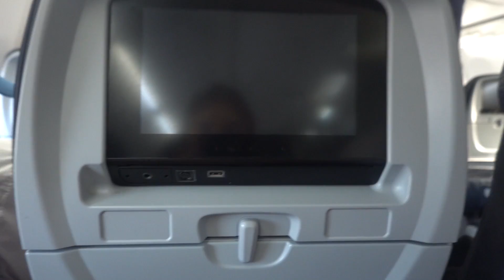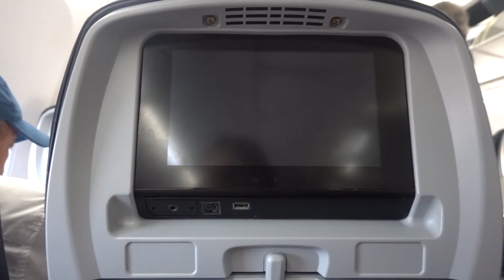VLOG Египетские пирамиды. МУМИИ в музее.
А верблюдов, оказывается, едят...